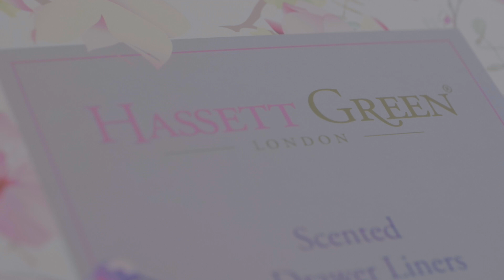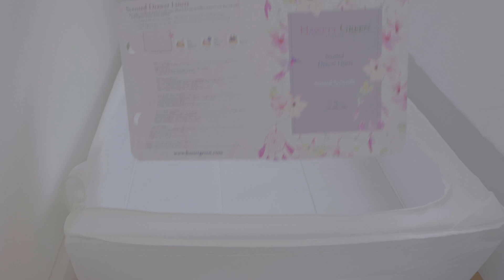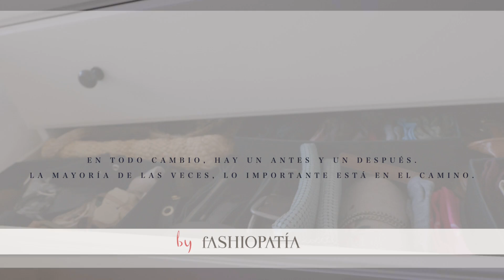Mi CAMBIO de ARMARIO de invierno a verano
¡Buenísimo dominguito, mis fashiópatas!
... hoy me vais a acompañar en MI CAMBIO de ARMARIO de invierno a verano y, aunque lo he hecho un poquito tarde y este año es algo especial, tenía muchas ganas de mostraros mi paso a paso y mis pequeños trucos a la hora de ordenar todo el vestidor.
Muchas gracias siempre por el ratito juntos y ¡os envío un mega-beso!

*** Sé que me preguntaréis y os dejo los links a mis PAPELES AROMATIZADORES:
*** Y AÑADO a vuestras preguntas por las CAJAS de ALMACENAJE de mi canapé en vuestros comentarios: Han debido variar algo el tamaño quizá para hacerla más manejable y es un poquito más pequeña que la mía pero es exactamente el mismo material, formato, color, etc

MI LIBRO- “DE TU ARMARIO A TU VIDA. Ensayo sobre el Método Fashiopático”